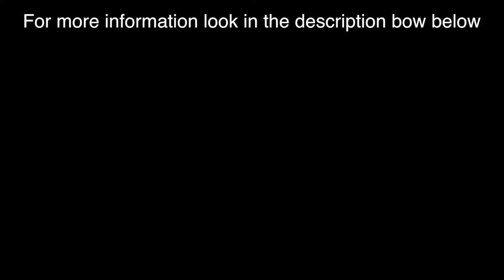HOTFIX Rhinestone Crystal - Big W Star Top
- Hotfix Rhinestone Crystal 2mm crystal ab
- Hotfix Rhinestone Crystal 3mm crystal ab
- Applicator Wand

- Star Top White